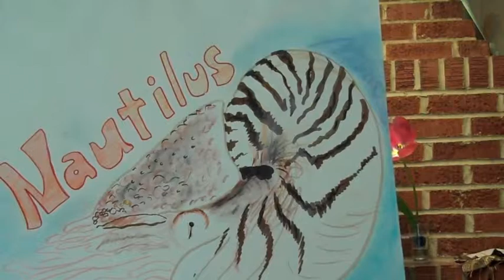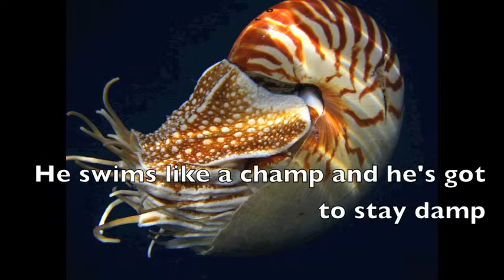Ichabod is a cephalopod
Thanks to the photographers who took these pictures and uploaded them. This is my tribute to this fascinating animal.